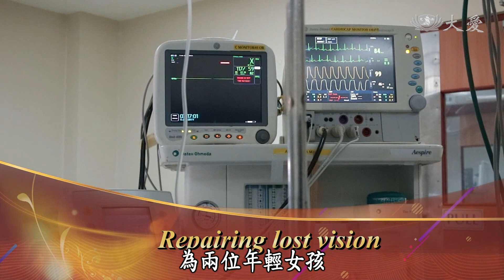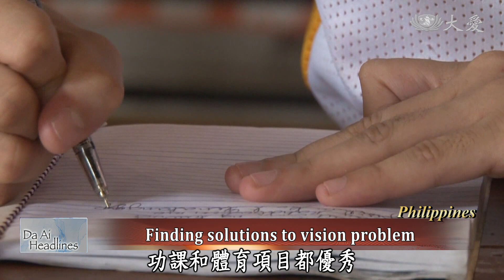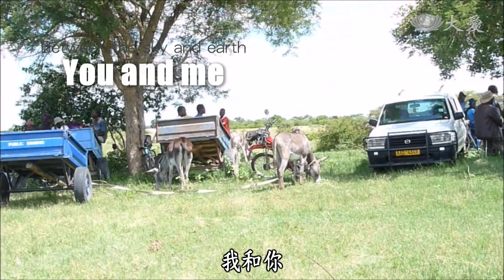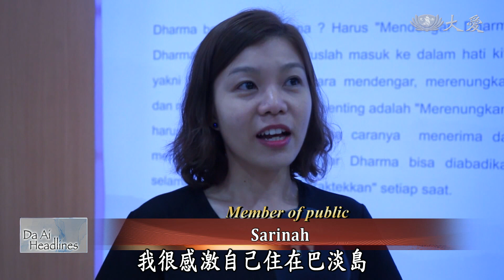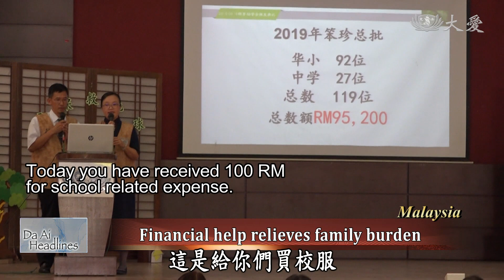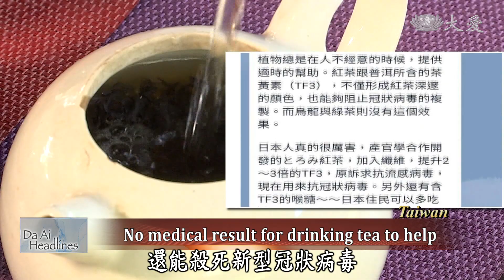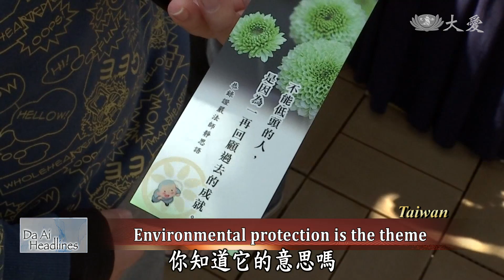【DaAi Headlines】20200210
● Repairing lost vision
Philippine Tzu Chi eye clinic helps two young women to regain confidence by healing their eye problems.

● Tea can't cure virus
Experts respond to the rumors on internet that drinking certain teas can't prevent the cornonavirus.

1.菲眼疾感恩
Welcome to Da Ai Headlines. I'm Maggie Tsai. Thank you for joining us.The eyes are the windows to the soul and at the Philippine Tzu Chi eye clinic center, they are helping two young women repair their vision problem. Both patients have had vision problems since young due to injuries to the eye, and suffered much ridicule because of it. Finally, they are able to regain the confidence for life thanks to Tzu Chi's medical assistance.

2.辛巴威發大米
In Zimbabwe, the drought has led to devastation. Even the recent rain season could not alleviate the situation. Tzu Chi volunteers have distributed rice, helping 1,200 impoverished families. Many local residents expressed their gratitude while waiting in line to receieve aid items. Let's take a look.

3.當格朗水災發放
In Indonesia, Tangerang was flooded in early February. Tzu Chi volunteers traveled there to assess damages. They also distributed hot food and aid supplies. When the affected residents received the hot meals, they expressed their gratitude.

4.巴淡新春祝福
In Indonesia, Tzu Chi Batam Liaison Office hosted a Lunar New Year prayer ceremony to gather the goodness of everyone and pray for the world-wide epidemic to be eased soon, so that everyone can have a safe and peaceful new year.

5.笨珍助學孝子
Tzu Chi volunteers in Pontian has long helped deserving students whose family may be struggling financially. This year, they assisted 119 students from 25 different schools. Amongst them is fifth grader Teo Soon Qiang, this is his first year as a Tzu Chi New Shoots Scholarship recipient. He is an only child and has always known to help his mother do household chores. At school Teo is a helpful student. Now that Tzu Chi is lending a hand, this fifth grader's educational path is sure to be smoother.

6.喝茶防肺炎
With the looming epidemic outbreak of the novel coronavirus, there are many wives' tales out there circulating on the internet on how to prevent catching the virus. Today we take a closer look at a more recent tale of drinking a certain type of tea helps to combat the virus.

7.檳城法師供齋
Tzu Chi volunteers from Penang went to a Buddhist temple to provide free vegetarian buffet for the Buddhist masters and the attendees of a Buddhist ceremony, and to promote the benefits of vegetarianism.

8.臨濟寺供齋
Linji Huogo Chan Chan Temple, located in Taipei, conducted a 10-day Ten-Thousand Buddhas Ceremony during the Lunar New Year. The temple held a ceremony last year, and Tzu Chi volunteers provided free vegetarian meals for the attendees, winning the praise of ceremony attendees. Therefore, the temple again asked Tzu Chi volunteers to provide vegetarian meals for the ceremony this year.

9.環保新春三願
Tzu Chi volunteers in Hualien went to the recycling station to sort materials as well as second-hand goods. They also made three wishes for the Lunar New Year, as environmental protection and a love of the earth has inspired these actions. They also took time to protect against this most recent epidemic.

10.新莊環保日
After the New Year holidays, recycled items piled up at Tzu Chi recycling stations. Shinchuang Chunggan recycling station borrowed a venue from the nearby elementary school and invite over a hundred volunteers to sort the recyclables. Let's join them there.

11.燈會慈濟開展
Taiwan Lantern Festival has opened in Taichung's Houli lantern area on February 8th. Tzu Chi exhibition displays lanterns with the themes of Jing Si Aphorisms and environmental protection. The volunteers have also prepared alcohol spray for the visitors to disinfect their hands, to prevent spread of virus. Join the fest with us.

END：海外祈禱併
Dharma Master Cheng Yen keeps on reminding everyone to beware of the novel coronavirus epidemic and adopt vegetarian diet to stay healthy. Tzu Chi global locations have continued to pray day and night for the illness to be relieved. Let's join the prayers in Malaysia and Vietnam, and let's fight the epidemic together with love and cautious.

(03253785)